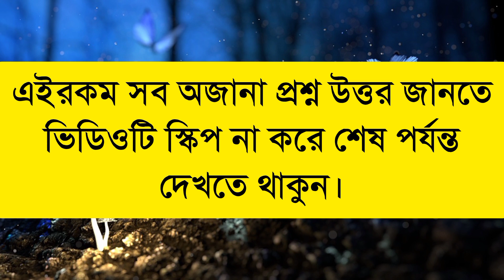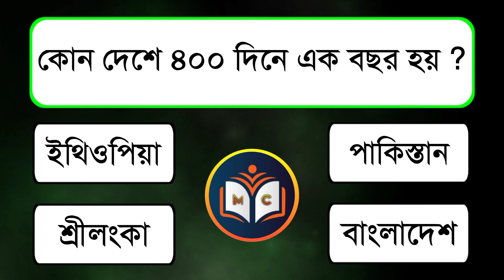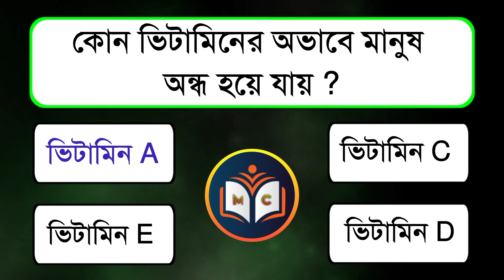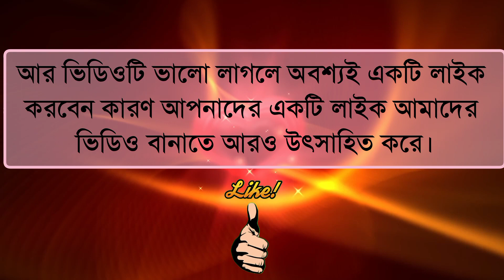রক্তদান করলে কোন রোগ হয় না❓| Gk in Bengali | General Knowledge | Bangla Quiz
Bangla general knowledge | Bangla Quiz | Bangla Gk | Education | Gk Trending Video

ABOUT VIDEO:- 👇

👉 এই ভিডিওটিতে আমরা কিছু important জিকে প্রশ্ন উত্তর নিয়ে আলোচনা করেছি। ভিডিওটির মাধ্যমে অনেক অজানা তথ্য জানতে পারবেন তাই ভিডিওটি শেষ পর্যন্ত সবাই ভালো করে দেখো।

📝 ভিডিও টি ভালো লাগলে লাইক,কমেন্ট এবং শেয়ার করতে ভুলবে না আর ভিডিওটির কোনো জায়গায় ভুল হয়ে থাকলে প্লিজ কমেন্টে জানাতে ভুলবেন না।
📝 আপনাদের বন্ধুদের sathe video টি share করুন যাতে তারাও ভিডিও গুলো দেখতে পারে 🙂

Thank you so much for follow video description box details ❤️
Keep Supporting 🙏